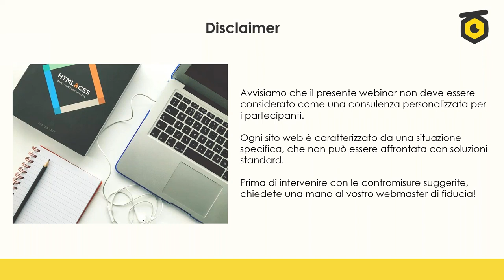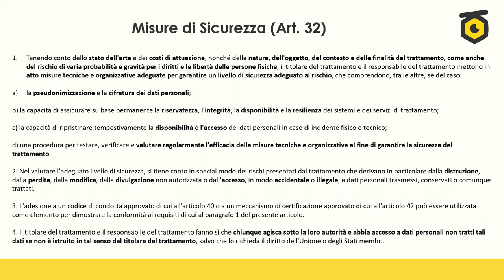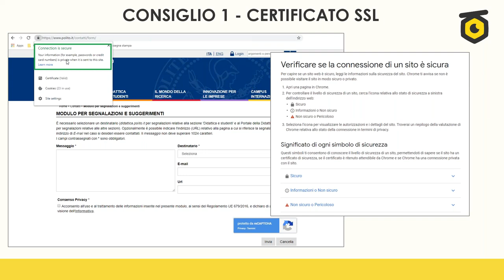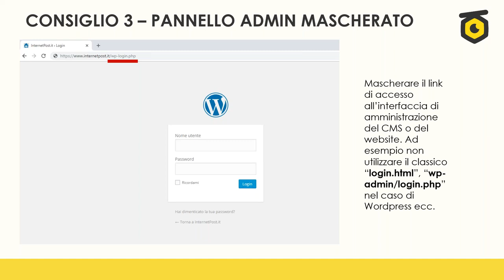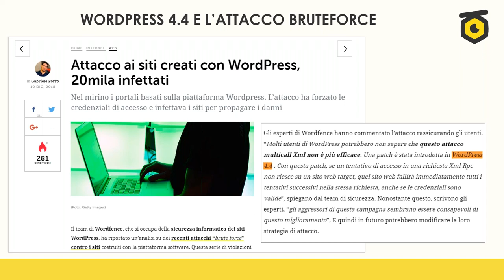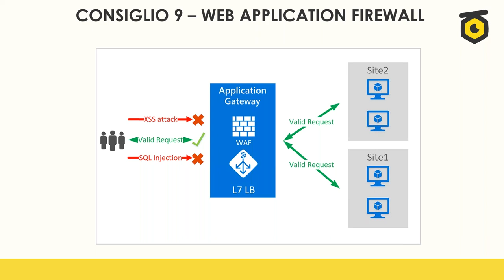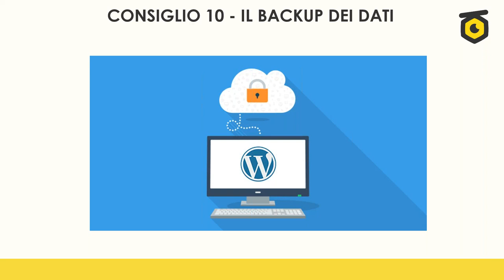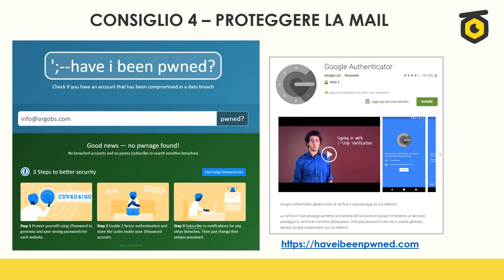10 consigli per un sito web (più) sicuro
Questo webinar ha l’obiettivo di far luce su alcuni dei principali rischi nei quali potrebbe incorrere il proprietario di un sito web e di suggerire alcune importanti contromisure da adottare (e documentare) per mitigare tali rischi. La protezione del sito web (che è la vetrina dell’attività) è infatti fondamentale, non solo per risultare conformi a leggi e regolamenti, ma anche e soprattutto per proteggere la propria reputazione online e i dati dei clienti.

Ne parliamo insieme al nostro docente in materia di GDPR, Fabio Cassanelli* di Argo Business Solutions
*Laureato in Economia presso il Dipartimento di Economia e Statistica Cognetti De Martiis dell’Università degli Studi di Torino. Socio fondatore della Argo Business Solutions, società di consulenza con sede a Torino e consulente GDPR. Esperto di tematiche europee, co-fondatore di Europae-Rivista di Affari Europei, tesoriere dell’associazione culturale Osare Europa e conduttore del podcast “Lo Stato dell’Unione”, prodotto dalla piattaforma Piano P. Ha svolto per diversi anni il ruolo di analista anticontraffazione, approfondendo il tema della tutela della proprietà intellettuale sulle piattaforme di e-commerce cinesi.